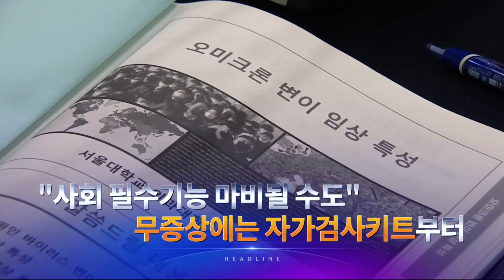1월 7일 '뉴스 9' 헤드라인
1. 이재명 후보가 대중교통을 타고 민심을 듣는 '매타버스 시즌 2'를 시작했습니다. 윤석열 후보는 이른바 '지옥철' 출근 뒤, GTX 공약을 내놨습니다.

2. 윤석열 후보와 홍준표 의원 회동이 다음주에 이뤄질 것으로 보입니다. 윤 후보가 이준석 대표와의 갈등을 해결한 데는 홍 의원의 조언이 있었던 것으로 전해지는데, 홍 의원은 "충분히 자질이 있다"고 윤 후보를 평가했습니다.

3. 평택 물류창고 화재 현장에서 순직한 소방관 3명 빈소에 추모가 이어졌습니다. 경찰은 "동파 방지를 위해 고체연료를 태웠다"는 진술을 확보했습니다.

4. 정은경 청장이 "오미크론 확산으로 격리자가 증가하면, 의료나 교육 등 사회 필수 기능이 마비될 수 있다"고 했습니다. 무증상자 등엔 PCR검사 대신 자가검사키트를 활용하는 방안이 언급됐습니다.

5. 카센터 주차장에 세워둔 억대 외제차를 남성 2명이 타고 달아났습니다. 1분만에 벌어진 일입니다.

6. 북한이 다음 달 개막하는 베이징 올림픽에 불참합니다. 정부가 구상해 온 베이징 남북정상회담은 사실상 무산됐습니다.

7. 커피 프랜차이즈 점유율 1위, 스타벅스가 커피 가격을 인상합니다. 맥주와 막걸리 등 주류 가격 인상도 예고됐습니다.